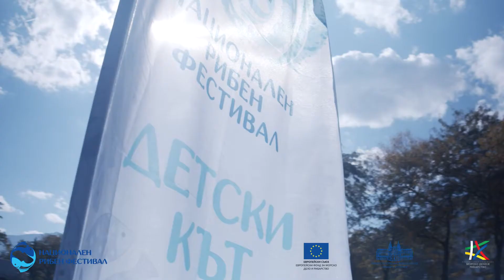„ФЕСТИВАЛ НА РИБАТА – ВКУСНО И ПОЛЕЗНО“ В СОФИЯ